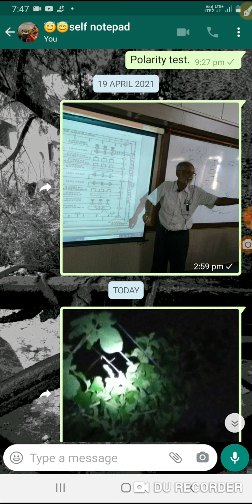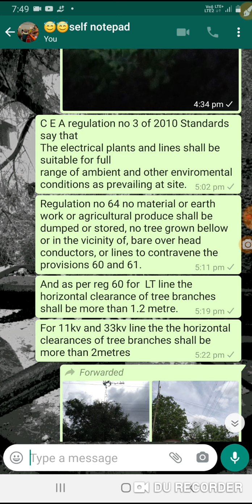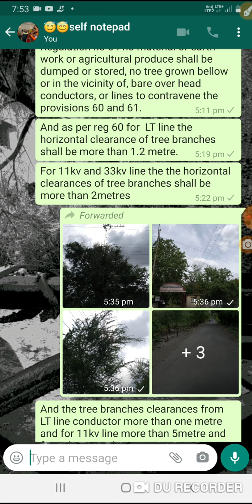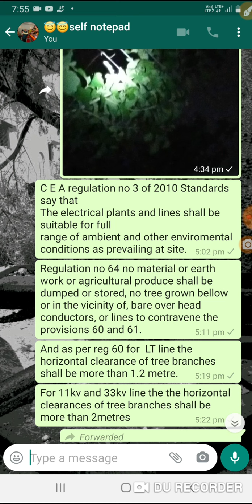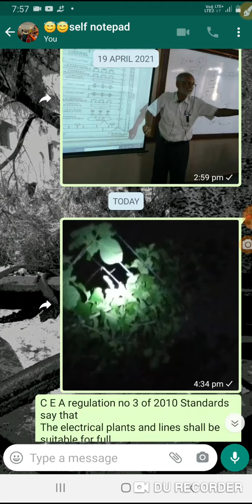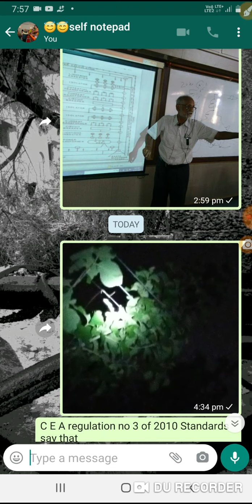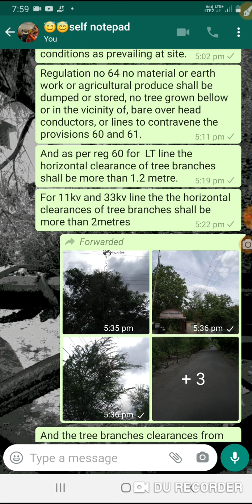Tree hazards to electrical lines and related provisions to avoid it !